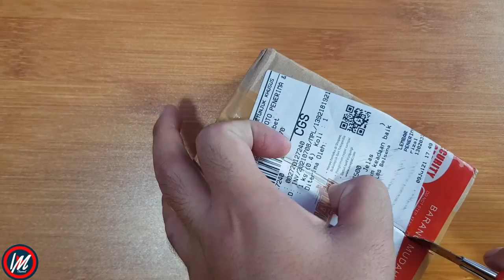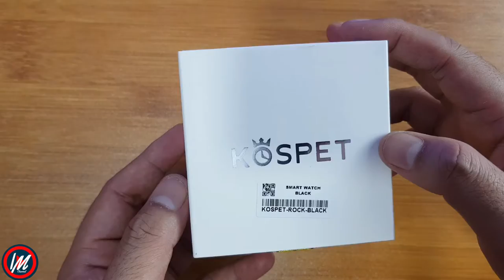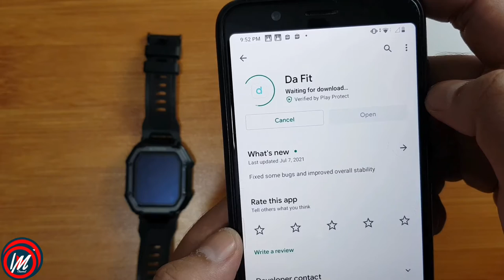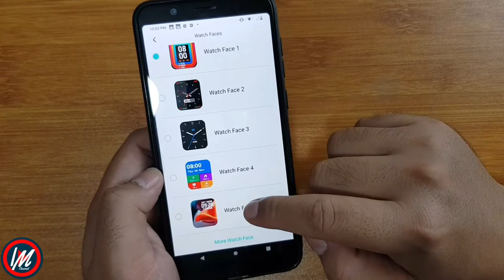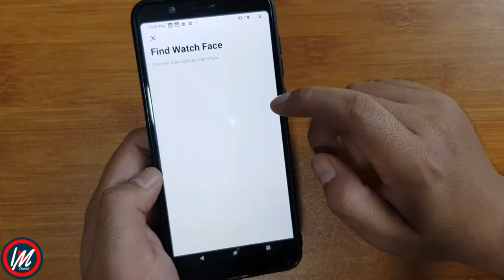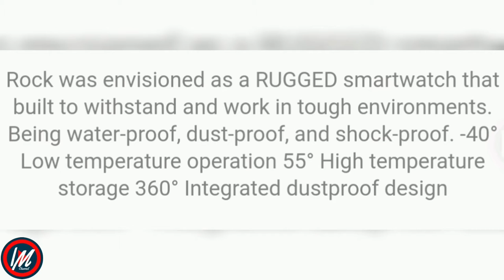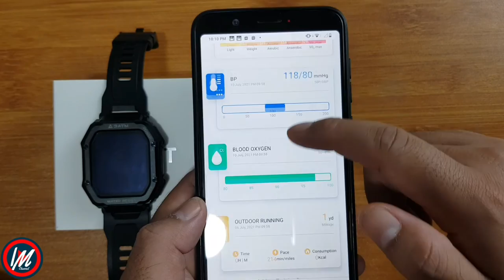BATRE TAHAN 50 HARI DAN ANTI AIR UNBOXING KOSPET ROCK INDONESIA | SMARTWATCH MURAH BERKUALITAS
UNBOXING KOSPET ROCK INDONESIA  KELEBIHAN DAN KEKURANGAN SMART WATCH MURAH BERKUALITAS
Add IG Gue
Yang Cari Sneakers dan Consign add IG kita
Barang Bekas Review Biasanya di Jual di sini👇
Staysave Stayhealthy wearamask
And Have a Nice Day All.. Sehat2 Semua nya..🍻